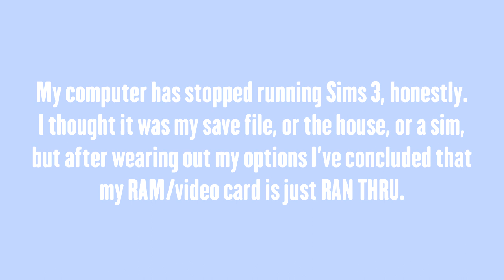NeonTV ⚬ BBC5/Channel Update ᴴᴰ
NeonTelevision - Live In Color!

bad boys club bad girls club sims 2 sims 3 sims 4 electronic arts maxis video game reality television love and hip hop miami atlanta hollywood new york los angeles cabo mexico brazil rewind now trending ibiza breaking point the bay rivals new orleans mona samone bunim murray gemini filmz basketball wives miami LA the real world bad blood ex-plosion bgasb all star battle skeletons go big go home the challenge vh1 mtv oxygen bravo e! real housewives kardashians parody tv show series neontv psychadelic entertainment mrosfilmz littletroy11 xtroyx YG edits unedit domination entertainment simrealityshows neonstudios realitycolortv socialfilmz 19princejay19 lapft studioscreative james16798 baddgirlssclubb exquisite pictures xjamessimsx aubreyhillstv dontaysmith101 bgcrocks badgirlsclbrck kbproductions fan made unaired jumping my edit girl fight club party turnup bgc bgc1 bgc2 bgc3 bgc4 bgc5 bgc6 bgc7 bgc8 bgc9 bgc10 bgc11 bgc12 bgc13 bgc14 bgc15 bgc16 bgc17 bgc18 bgctea